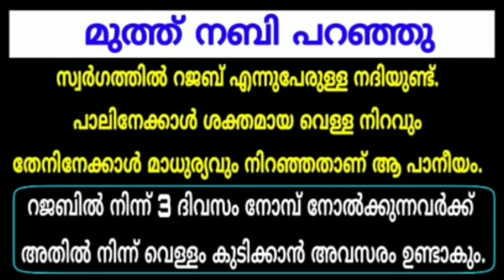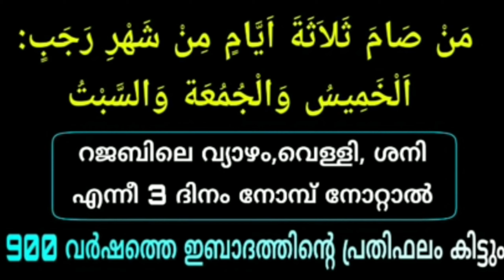റജബ് മാസം ഈ 3 ദിവസം നോമ്പ് പിടിച്ചാൽ ലഭിക്കുന്ന അത്ഭുതപ്പെടുത്തുന്ന മഹത്വങ്ങൾ... സുബ്ഹാനല്ലാഹ് 😳😳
M.A.M SHAFI IMDADI ALRAZVI MBA

pure islamic channel... stay tune...
വ്യത്യസ്തമായ ഒരു ഇസ്ലാമിക്‌ ചാനൽ.. വീഡിയോസ് ഇഷ്ടമായെങ്കിൽ ലൈക്‌ ചെയ്യുക. നിങ്ങളുടെ വിലയേറിയ അഭിപ്രായങ്ങൾ കമന്റ്‌ ചെയ്യുക.. വീഡിയോസ് എത്രയും പെട്ടെന്ന് നിങ്ങളിലേക്ക് എത്തുവാൻ സബ്സ്ക്രൈബ് ചെയ്ത് ബെൽ ബട്ടൺ ഇനേബിൾ ചെയ്യുക... ജസാകുമുല്ലാഹ്. islam
ഇസ്ലാം കാര്യം
ഇസ്ലാം തീവ്രവാദം
റമളാൻ
വഹാബി
നഷീദ്
സുന്നി
തബ്ലീ
റജബ് മഹത്വം
ജമാഅത്തെ ഇസ്ലാമി
ഇസ്ലാം quiz
ഇസ്ലാം കേരളത്തിൽ
മര്കസ്
കാന്തപുരം
Owaiz qadri
Ap
Ek
ഇസ്ലാം വിമർശനം
ഇസ്ലാം സമാദാനം
ഇസ്ലാം കാരുണ്യം
യുക്തിവാദി ഇസ്ലാം
സംവാദം
കൊറോണ ഇസ്ലാം
ഇസ്ലാമിക പ്രസംഗം
Madh song
മദ്ഹ് സോങ്
shahin babu
nizamudheen perinthalmanna
thwaha thangal
swadiq ali falili
amani
shafi ustad bayan
മറവിക്ക് ആയത്
maravi islamika pariharam
enthanu eia
എന്താണ് eia
babari masjid
madhura masjid
Thouheed
muharram
Rss
Bjp
Hathras girl
Yogi
Malayalam rss yogi
Babari masjid
Vote 2020